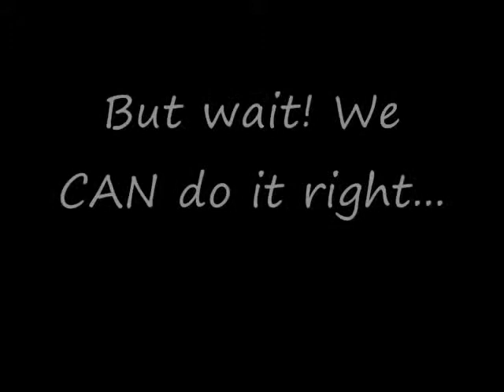Free Jump Failure... then sucess.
Baby doing some free jumping in October... she lets me know how she feels about it once they get raised.

Song is Caramelldansen by Caramell... obviously I don't own it.